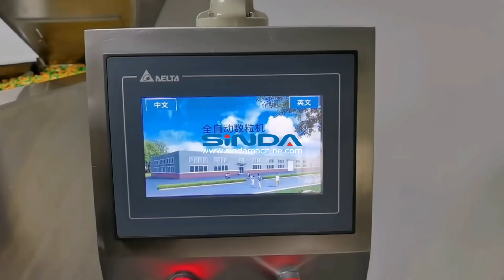Tablet counting and filling machine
Tablet counting and filling machines are automated devices primarily used for counting and packaging solid pharmaceuticals such as tablets, capsules, and pills. These machines are widely utilized in pharmaceuticals, cosmetics, food, and chemical industries.